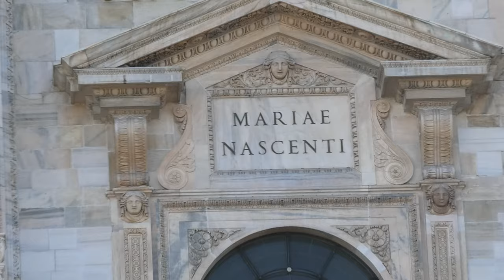DUOMO DAN VARENNA (TEASER)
proses pengeditan, tapi saya upload untuk memberi sedikit gambaran perjalanan kami yang lalu.